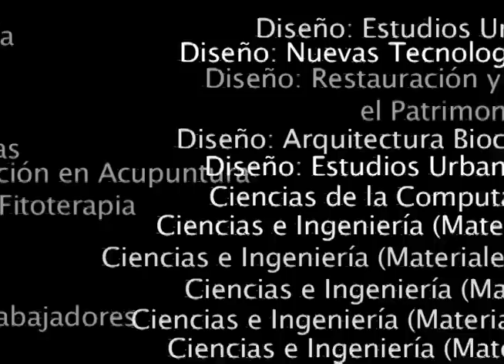Doctorado en Ingeniería Estructural - UAM